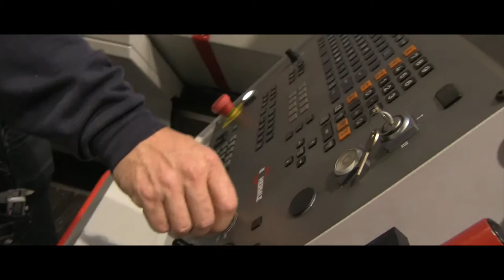GP Racer Thunderbike Harley-Davidson Making-Of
The Making Of Thunderbike Grand-Prix

Nach dem Erfolg des Racers "Outerlimit" möchte sich Thunderbike Harley-Davidson in diesem Jahr keine Pause gönnen. Das Team arbeitet bereits seit Wochen an dem Nachfolger der Outerlimit.

Das neue Geschoss, welches kurz gesagt: "GP" (Grand-Prix) genannt wird, ist genau wie das RESURRECTION Bike (Nachfolger der Unbreakable) erstmals auf der Custombike-Show in Bad Salzuflen zu sehen. Anschließend beim Grand Nicholas Open House am Samstag, den 10. Dezember 2016, live bei Thunderbike in Hamminkeln.

Mit einer Menge Updates wird die GP sich nicht nur farblich in ihrem racing-rot abheben, sondern auch mit einem komplett neuen Raddesign auftrumpfen. Die neuen TB-GP Wheels aus der Racing Serie in 4.00 x 23 Zoll vorne und 9.00 x 21 Zoll hinten werden für ein extrem sportliches Auftreten sorgen.

Wichtig war uns dennoch, dass trotz der großen Räder das Geschoss einfach zu bedienen und leicht zu fahren sein sollte. Als Basis dient unser TBR-Rahmen mit 1780 Millimeter Radstand, 132 Millimeter Nachlauf, einem moderaten Lenkkopfwinkel von 36° – denn mit solchen Daten lässt sich ein gut fahrbares Custombike bauen. Das Bike wurde im Vorfeld am Computer komplett in 3D gezeichnet, um die Proportionen zu visualisieren und um im Vorfeld auf diese Weise Details und Updates perfekt abzustimmen. Das fertig gezeichnete Bike am Rechnerbildschirm entspricht nach Übernahme der Abmessungen später 1:1 dem Original.

Jetzt war unser Blechdesigner gefragt. Es stand Handarbeit wie Schneiden, Biegen, Schweißen und Dengeln an der Tagesordnung. Nach und nach entstand so das stählerne Chassis. Zeitgleich wurde durch unsere CAD Spezialisten eine Menge Frästeile neu erdacht, am Computer konstruiert, programmiert und anschließend auf CNC-Maschinen gefertigt: Räder, Pulley, Stummel, Gabelbrücken, Tauchrohre, Motordeckel, Griffe, Rasten und etliches mehr entstanden in der computergesteuerten Fräse.

Andreas und das Thunderbike Produktionsteam waren ständig involviert und erlebten den Fortgang der Arbeiten hautnah mit. Das Lackkleid wurde von Thunderbikes Haus- und Hof-Painter Kruse Design​ umgesetzt.

Film by BEN OTT​